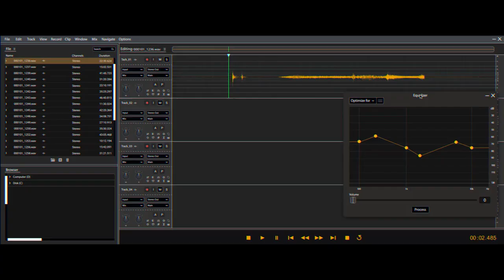THEY TALK Trailer (2022) Paranormal Ghost Horror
PLOT: Sound engineer Alex accidentally records sinister voices while shooting a documentary. The voices do not sound human, and they appear to be trying to warn him about someone, or something. His search for their meaning will bring back mysterious people and events from his past. A threatening, black, and gloomy wave starts to haunt him.

CAST: Jonathan Tufvesson

DIRECTOR: Giorgio Bruno